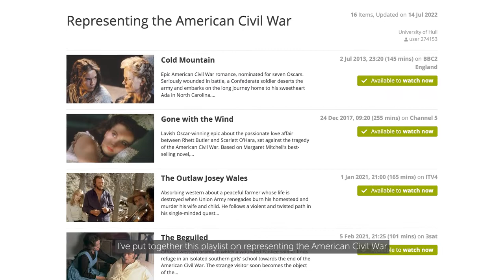Academic Playlists: Representing the American Civil War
Why are Americans still divided over the meaning & legacy of the Civil War? Dr Rachael Williams from the University of Hull has compiled an eclectic mix of films to help explain one of the bloodiest conflicts in American history.

MUSIC CREDIT

“OneEightFour” by Blue Dot Sessions